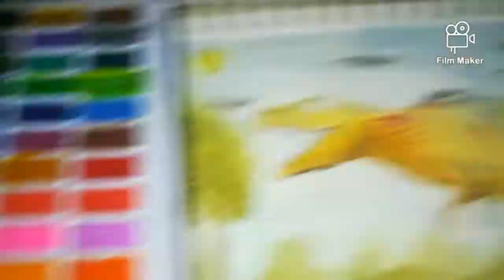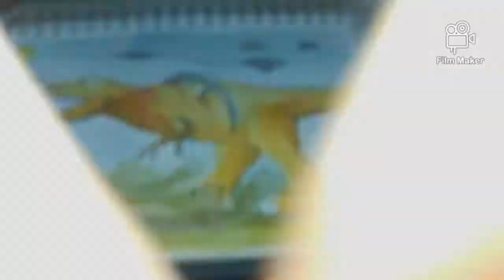How to make a a velocirapter and a tyrannosaurus rex fighting with watercolors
Do you know whats a watercolors?